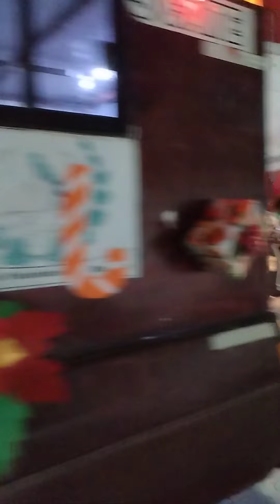Desfile navideño Comando Voluntario de Rescate Jutiapa